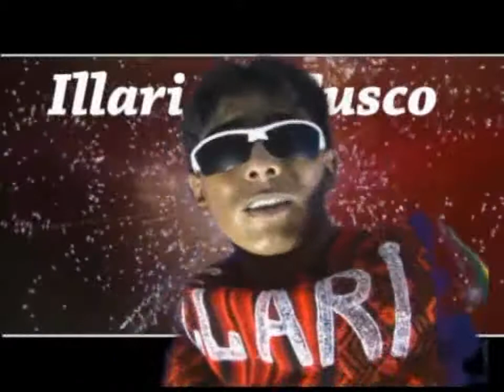la mujer de mi vida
ILLARI DEL CUZCO